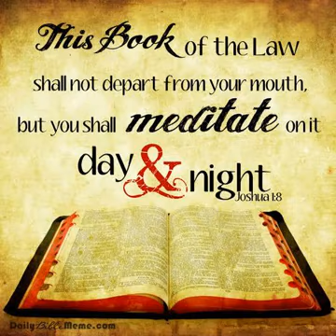एक साल का बाइबल पढ़ना योजना/1 Year Bible ReadingPlan